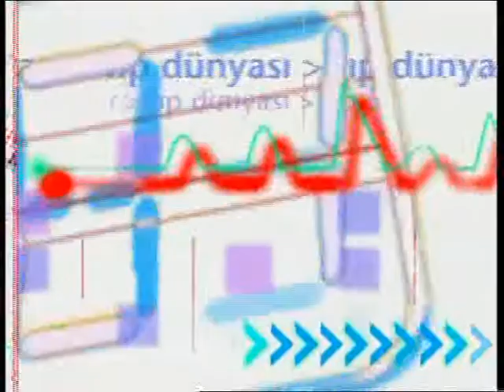Dr Sevim Erbildim